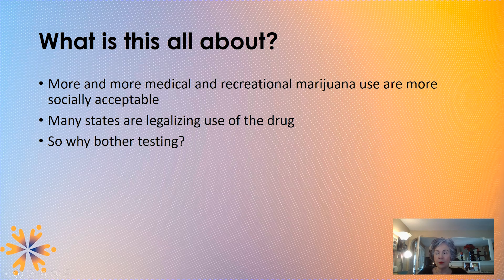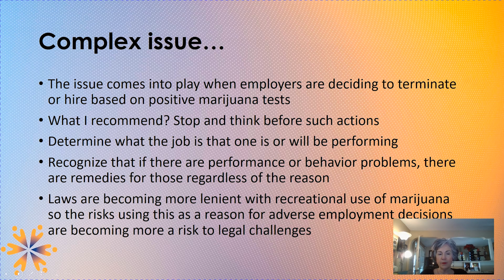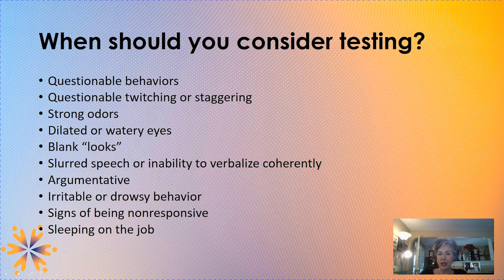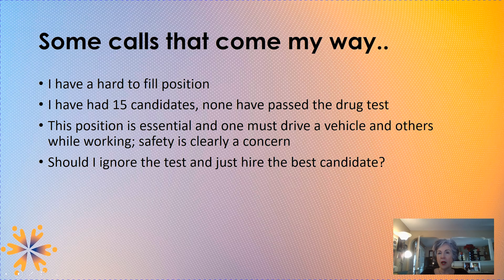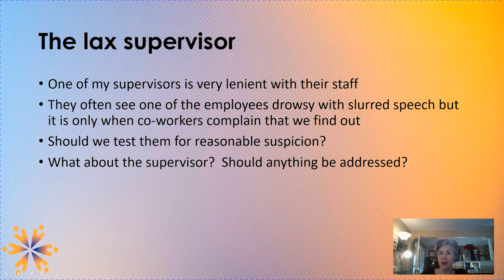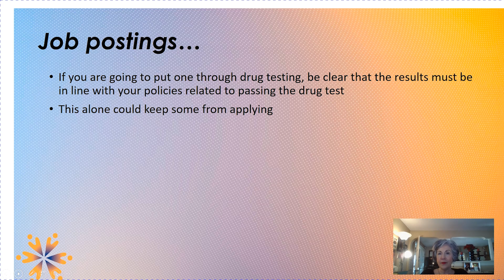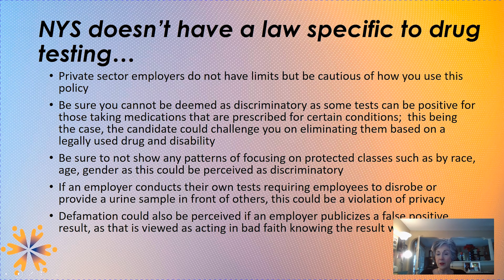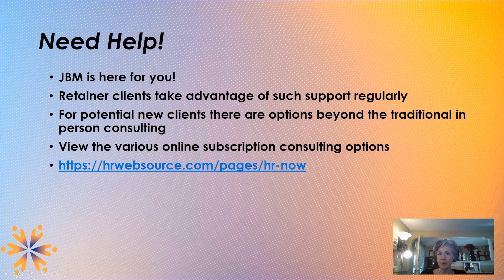DrugTestingTips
JBM takes you through some thoughts on how to edit your Drug Testing policies and practices as new laws are taking a different viewpoint on such testing related to employment actions.